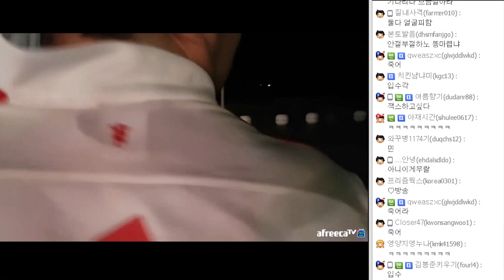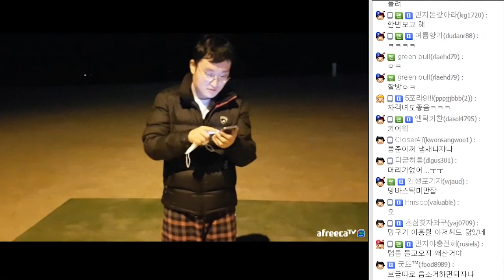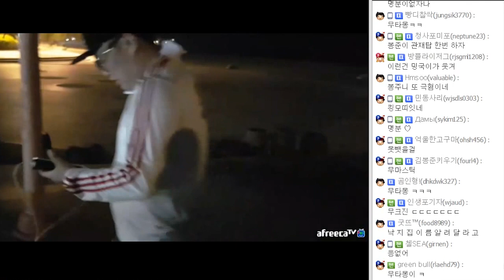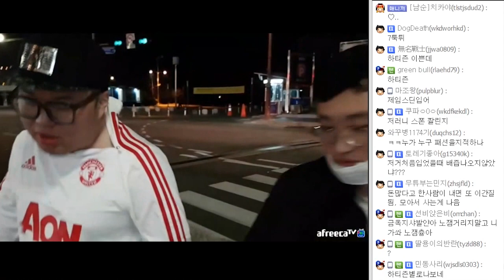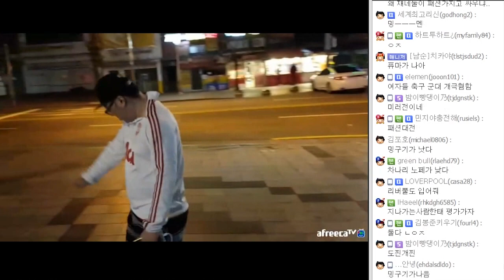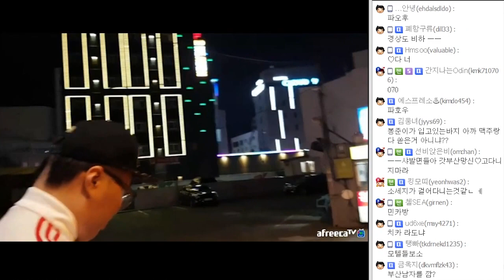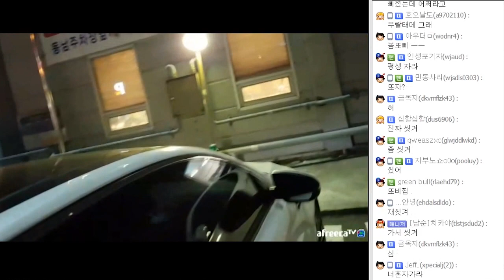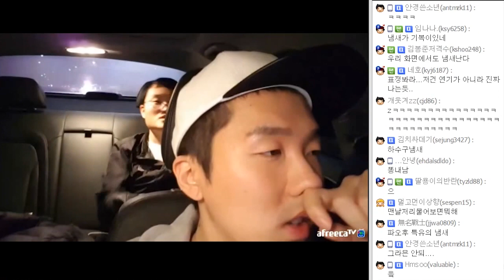해운대&회식 후 집가는길 (16.03.30 #3) [봉준&흥민&밍국]